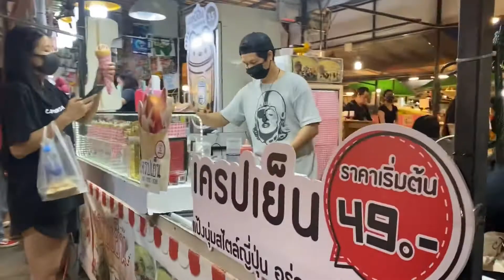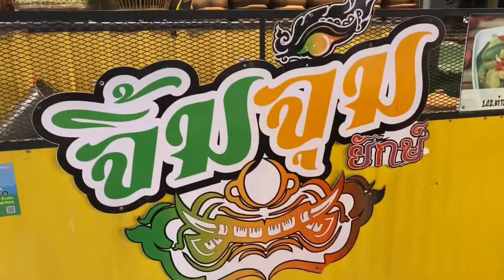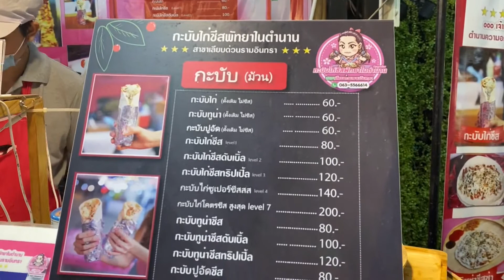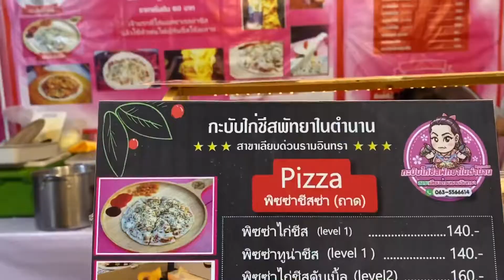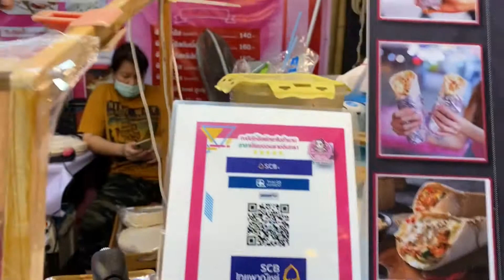ร้านในตำนาน ตลาดนัดรามอินทรา อร่อยม๊าก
พิกัดร้าน ไปลองเลยจ้า